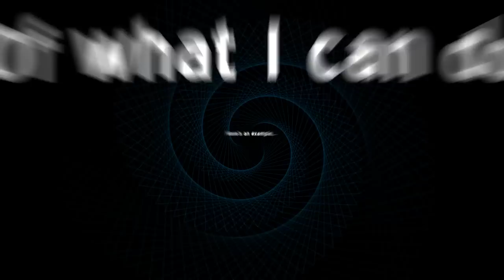MKN - Video Editing Promo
Track: Busho - Act Like You Know

DJ Y.O.Z. & Big Lean present Digital Junkies